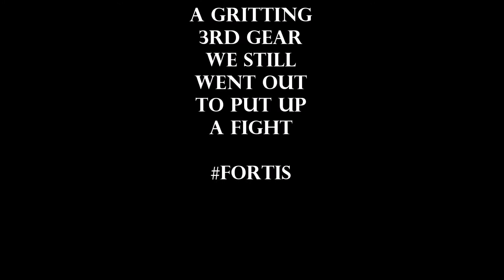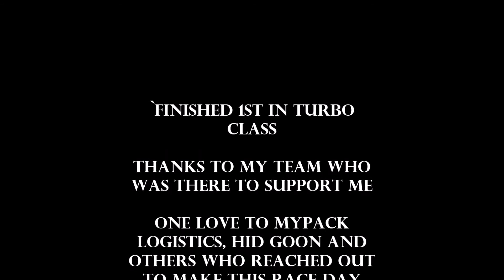Fortis Dover Race 1 6 8 18 Independence of Speed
Race 1. Qualified on pole but was gridded 3rd, even though I explained to the Marshals they went along with the mix up. We were having power output difficulties due to low boost and also a gritting 3rd gear. We did all we could to win this one